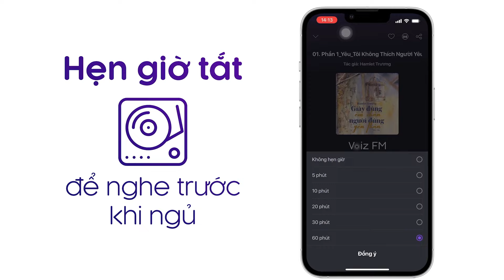Sách nói Sức Mạnh Của Trí Tuệ Tâm Linh - Tony Buzan | Voiz FM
Nghe trọn nội dung sách nói Sức Mạnh Của Trí Tuệ Tâm Linh trên ứng dụng Voiz FM

Trí tuệ tâm linh sẽ soi rõ tầm nhìn của bạn, mở ra trước mắt bạn cả một "bức tranh toàn cảnh" để bạn hiểu thêm về bản thân, cũng như những người xung quanh; cũng cố lòng trắc ẩn; khám phá những cách làm tươi mới tâm hồn mình mỗi ngày.

Tại ứng dụng sách nói Voiz FM, sách nói Sức Mạnh Của Trí Tuệ Tâm Linh được đầu tư chất lượng âm thanh và thu âm chuyên nghiệp, tốt nhất để mang lại trải nghiệm nghe tuyệt vời cho bạn.

Cảm ơn bạn đã ủng hộ Voiz FM. Nếu bạn yêu thích sách nói Sức Mạnh Của Trí Tuệ Tâm Linh và các nội dung sách nói podcast khác, hãy đăng ký kênh để nhận thông báo về những nội dung mới nhất của Voiz FM channel nhé. Ngoài ra, bạn có thể nghe BẢN FULL ĐỘC QUYỀN hàng chục ngàn nội dung Chất lượng cao khác tại ứng dụng Voiz FM.